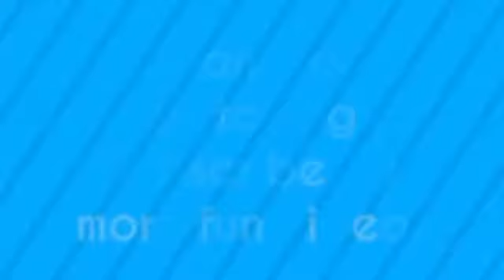Little Big Shots s2e7 a family of fiddlers and step dancers part 1